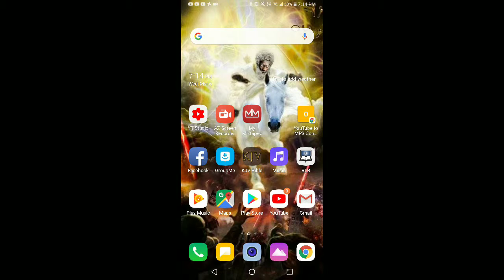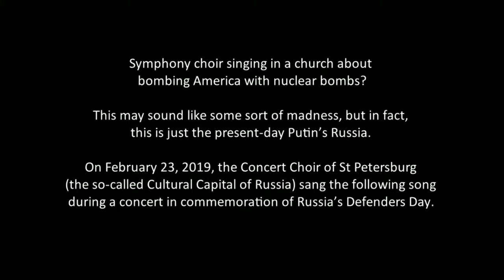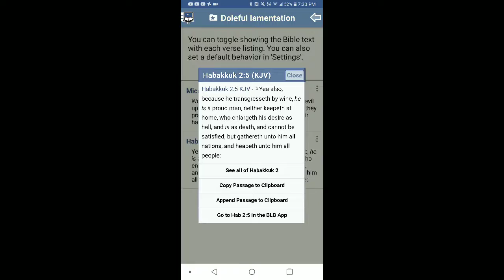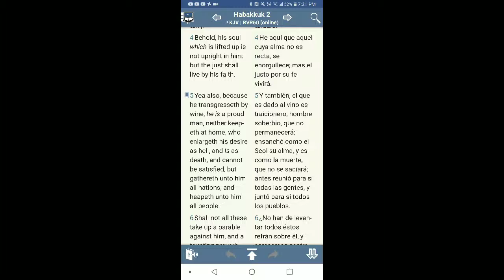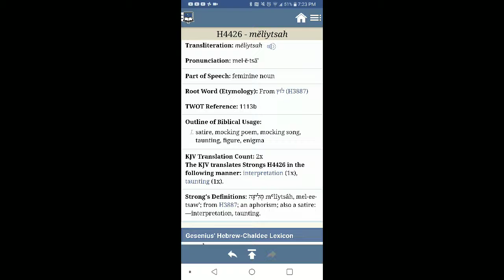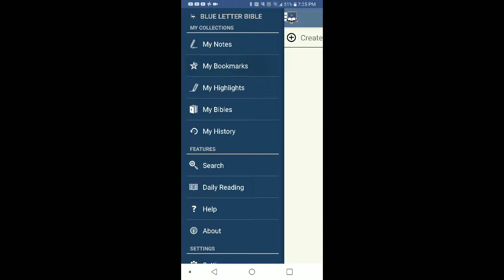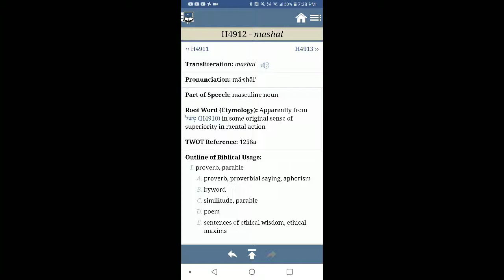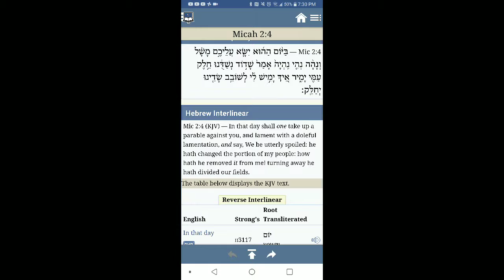A taunting proverb & a doleful lamentation